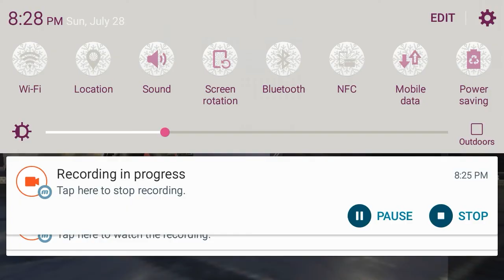RUPPO | PUBG PROFILE/ID/STATISTIC | MATCHES/KILLS/RANK